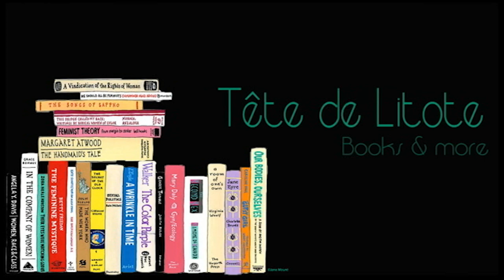Point Lecture #21 | 27 février 2016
DÉROULE ET MET LA HD ! (j'ai les yeux plus verts :3)

Livres mentionnés :

- L'art de la joie, Goliarda Sapienza (Le Tripode, 2015)
- Asking for it, Louise O'Neill (Quercus, 2015)
- Fangirl, Rainbow Rowell (Castelmore, 2015)
- Kissing the Witch, Emma Donoghue (HarperTeen, 1999)
- Petit Pays, Gaël Faye (Grasset, 2016)

Crédits audio :
♫ Intro : John Williams - The Force Theme